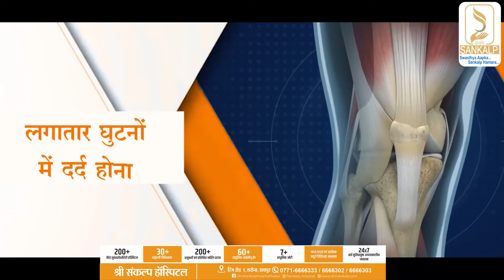क्या आप इन सभी समस्याओं से ग्रसित है ? | Shri Sankalp Hospital | Raipur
क्या आप इन सभी समस्याओं से ग्रसित है ? | Shri Sankalp Hospital | Raipur  | COVID 19 | Dr. Shailendra Upadhyay|  MultispecialtyHospital | Medicine | Health | Doctor | Orthopedic | Orthopedicsurgery | Orthopedics | Surgery | Orthopedicsurgeon | Physicaltherapy | Surgeon | Ortopedicsurgeons